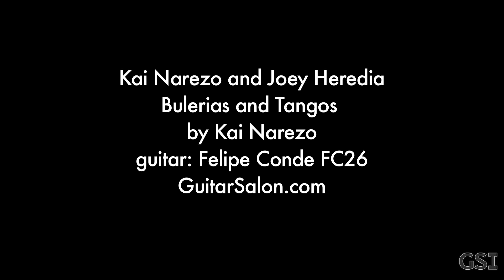Kai Narezo and Joey Heredia - Felipe Conde FC26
Here is Kai Narezo trying out a Felipe Conde FC26 flamenco blanca with Joey Heredia on percussion at the Guitar Salon International showroom in Santa Monica, CA.

Video shot and edited by Tara Stewart.